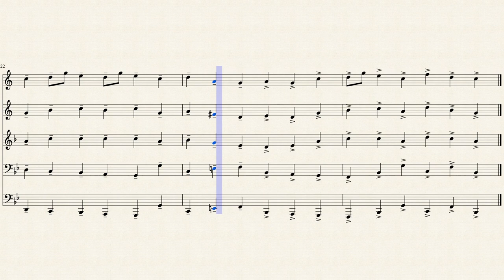Promenade from Pictures at an Exhibition - Brass Quintet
This is the first promenade movement of the piece